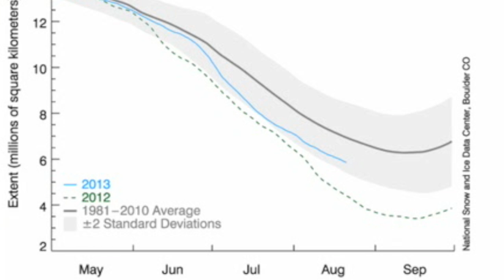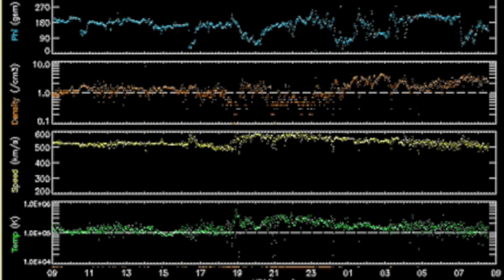3MIN News August 23, 2013: Another Sundiving Comet, Impressive CME, Sea Ice Data